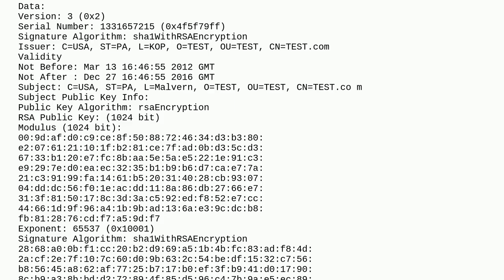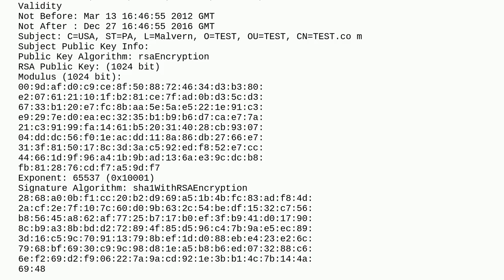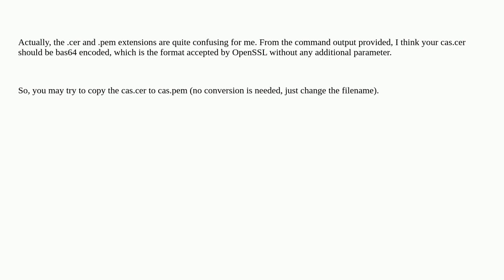Converting .cer to .pem?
A special thanks goes out to the awesome community

  ssl ssl-certificate